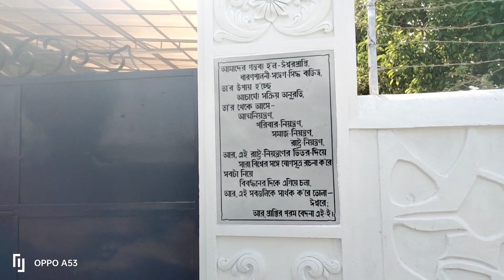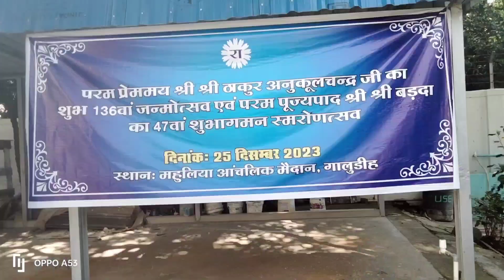Shri Shri Thakur Anukul Chandra | Satsang | শ্রী শ্রী ঠাকুর অনুকূল চন্দ্র | গালুদিহ সৎসঙ্গ মন্দির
satsang vihar tatanagar